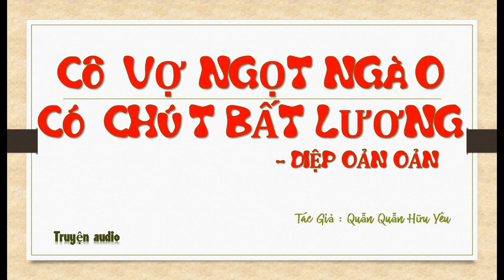Tập 24 - chương 921-960 - Cô Vợ Ngọt Ngào Có Chút Bất Lương - Diệp Oản Oản, Tg - Quẫn Quẫn Hữu Yêu